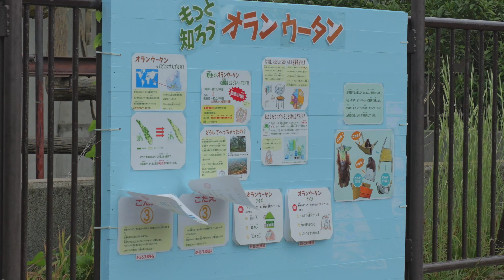強風と雨とリリー（ポポちゃん不在） 市川市動植物園 オランウータン 202408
動物虐待組織 旭山動物園、旭川市は動物虐待を行っている坂東元統括園長を解任せよ！！